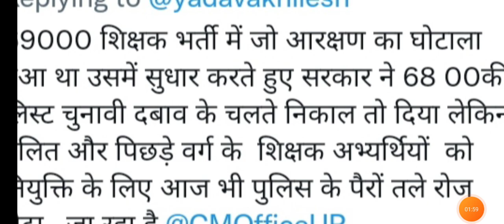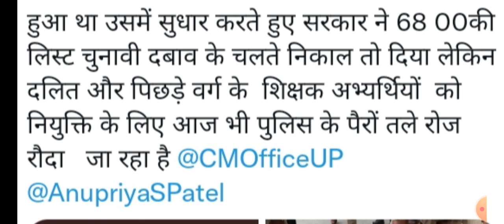69000शिक्षक भर्ती!6800लिस्ट धरना सूचना लखनऊ अपडेट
आप सभी दर्शको का स्वागत है हमारे चैनल में इस चैनल के माध्यम से उत्तर प्रदेश के अलावा अन्य राज्य और केंद्र से आने वाली हर भर्ती और एडमिशन की प्रक्रिया को आपके समक्ष सही से प्रस्तुत किया जाता है वैसे हम भी यही कोशिश करते है अपने दर्शकों को सही जानकारी ही प्रदान करे।
69000hikshak bharti latest news
69000mrc news update
69k answerkey matter
69000court update today
69000mrc seat58844 news
#97000 New Primary Vacancy
Tgt 2021 cutoff result
Pgt Answer key Out 2021
Tgt&Pgt cutoff 2021 exam
#51112 new prt vacancy2021
Up Bed2021 counselling
Up polytechnic counselling2021
Up seat Admission process
Up Gic Lecture Admit card exam september 2021
Up Iti Admission 2021
#69000 Teacher Vacancy 22000 seats matter
69000शिक्षक भर्ती में 22000सीट के लिए लगातार 90 से 97 पे पास योग्य युवा लगातार लखनऊ में 145 दिनों से धरना दे रहे है और सरकार से 68500 शिक्षक भर्ती की रिक्त 22000सीट पे कॉउंसिलिंग करवा कर नियुक्ति की मांग कर रहे है लेकिन सरकार ध्यान नही दे रही है सरकार 60 65 पे पास लोगो को जल्दी से नियुक्ति पत्र देकर जोइनिंग दे बेरोजगार लगातार निदेशालय लखनउ में धरना दे रहे है निशांतगंज पानी की टंकी पे बैठकर।
Answerkey matter court order69000
Scert Lucknow Update in 69k
69K latest news lucknow
97000 New Primary Vacancy
Bhu 2021 Admission Process
Au2021 Admission process
All Govt Notification Here
69000शिक्षक भर्ती आरक्षण मामला अब जल्दी ही निस्तारित होगा कल् आरक्षण पीड़ितों की मुलाकात सफल रही बेसिक शिक्षा मंत्री जी उन्होंने कहा कि एक हफ्ते में आपके मामले का निस्तारण हो जाएगा आपको आरक्षण का लाभ मिलेगा। आरक्षण पीड़ित भी 5 महीने से निदेशालय और एको गार्डन में लखनऊ में धरना दे रहे थे।
69000 shikshak bharti 22000 adding matter
69000 shikshak bharti 4th counselling
69000 teacher vacancy latest update
69K teacher vacancy answer key matter
69000teacher vacancy high court update
69000शिक्षक भर्ती 22000सीट एडिंग ब्रेकिंग न्यूज़ टुडे
69000शिक्षक भर्ती सभी मुद्दे मामले
69000shilshak bharti latest all news
69000shikshak bharti 22000seat latest
69000mrc matter latest
69000mrc
22000seat adding big breaking news today latest lucknow update
69000shikahak bharti 22000seat vacancy 68500shikshak bharti
68500vacancy vacancy 22000post
upsssc 9272 health worker vacancy
uppsc aps vacancy 2021
up basic vacancy latest news2021
51112 new primary vacancy in up 2021
69000shilshak bharti
22000seat lucknow news today
69000MRC
69000
22000
69000bharti&22000seat latest
69000shilshak bharti aarkshan matter latest news today
Ndtv Delhi
KVS Prt vacancy news out for 2021
Upsc CDS phase notification
UpSC vacancy latest notification
Target With Amit Child Psychology
Twa with Amit Kumar Shukla Cdp
Ravi Kant Sir Evs&Pedagogy Issues
Up Ltgrade Vacancy 10780 post
All State&Central Vacancy Latest are provided with target with amit in sort information
Uptet2021 notification
Supertet2021 exam date
#51112 post prt vacancy 2021
myyogiaditynath allowance 2lakhs vacancy in up in 3 month
Uptgt vacancy
Uppgt vacancy 2021

Disclamer_
Video is for educational purpose only.copyright Disclamer Under Section 107 of the copyright Act 1976,allowance is made for "fair use" for purpose such as criticism , comment,new reporting,teaching,scholarship,and research.Fair use is a use permitted by copyright statute that might otherwise be infringing,Non profit,educational or personal use tips the balance in favor of fair use.